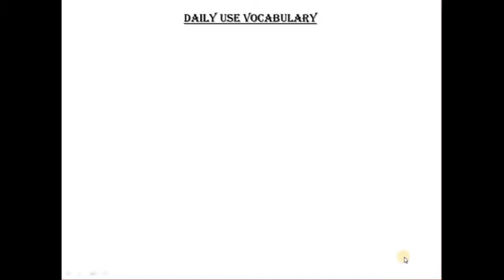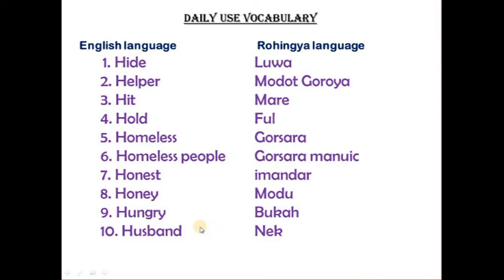Rohingya English Daily use Vocabulary Lesson -25 By Rohingyae English General Knowledge